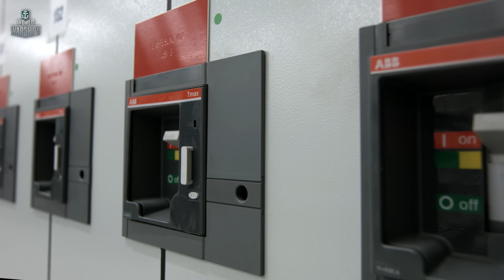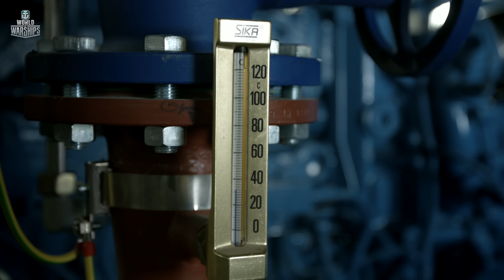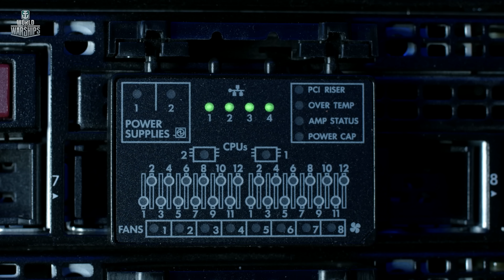World of Warships - Data Center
To keep up to date with our latest development, contests and events